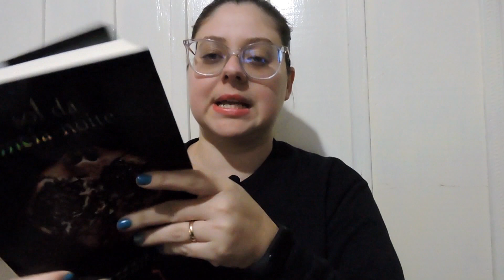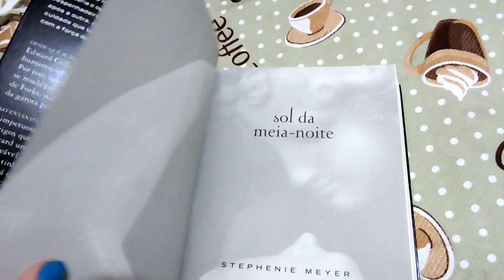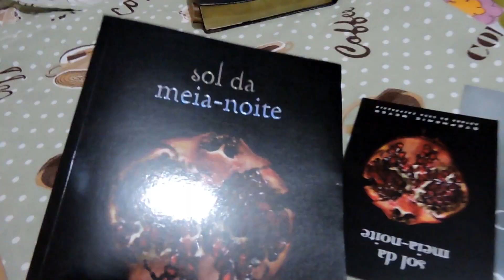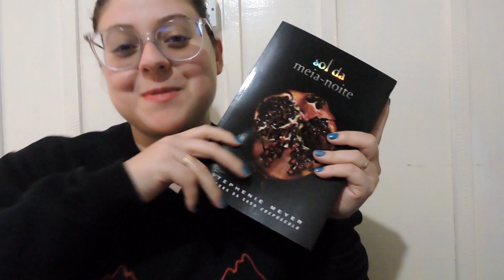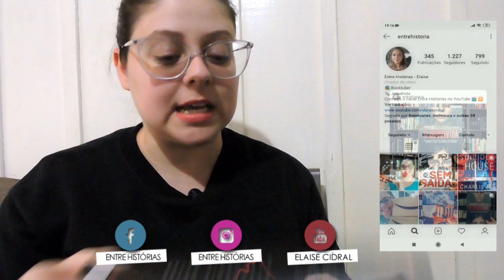UNBOXING Sol da Meia Noite [minhas primeiras reações com o livro] | Entre Histórias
Olá leitores!!
Finalmente chegou aqui em casa o tão esperado Sol da Meia Noite!!
E nada mais justo, após nossa leitura coletiva, do que abrir essa caixa junto com vocês e compartilhar minhas primeiras impressões!

Espero que gostem, e já sabe, deixa o seu joinha e se for novo, se inscreve!!

📖 LIVRO CITADO
- Sol da Meia-Noite

O canal Entre Histórias é o local completo para quem ama literatura!! Aqui você encontra resenhas, sorteios, tags e muito mais!